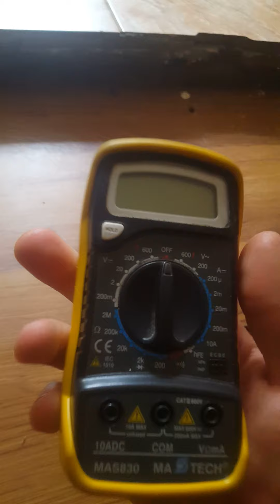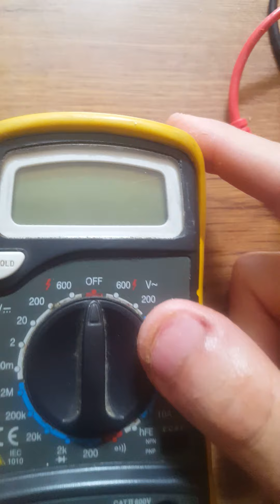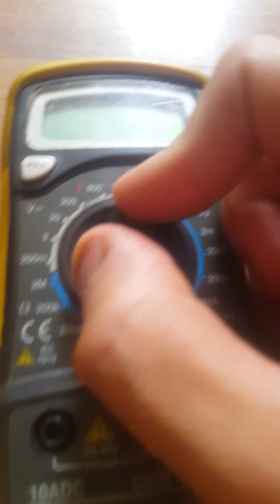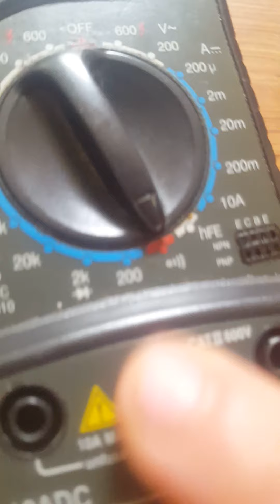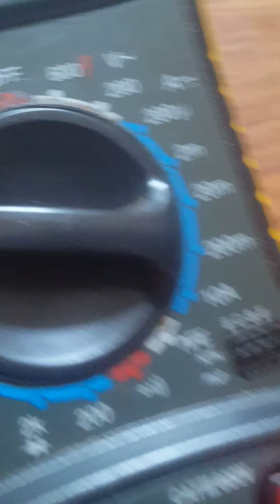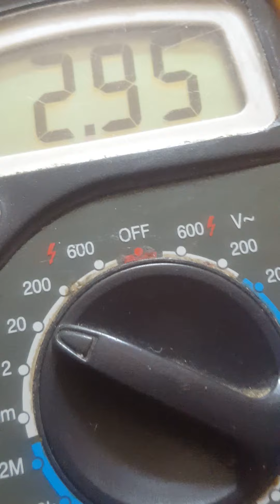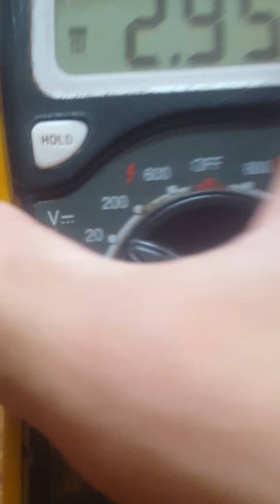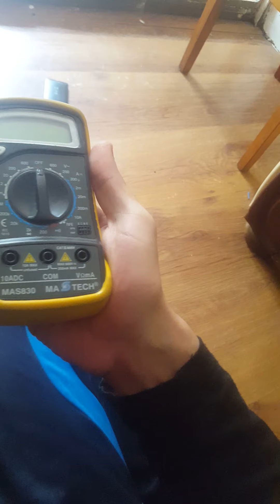prezentare aparat de măsură